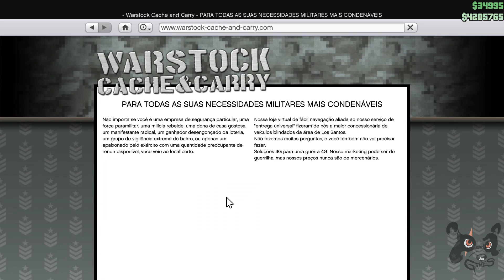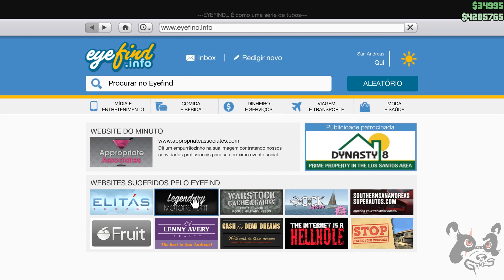GTA V DICAS GOLPES: Panda Ensina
Algumas dicas para um golpe de sucesso, como se preparar para executar o golpe perfeito!
Inclusive com dicas de como ganhar 12 milhões por participante do golpe! Não vai ser fácil, mas vendo esse filme, você chega mais perto!
Só vem! xD